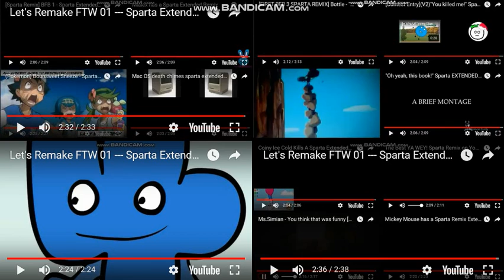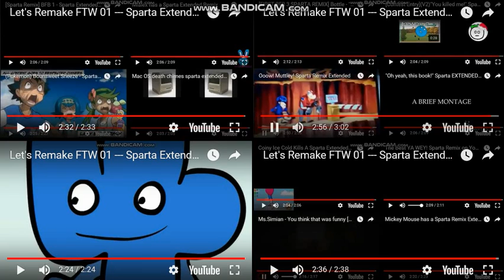Let's Remake FTW 01 --- Sparta Extended Remixes Super Side-By-Side 69